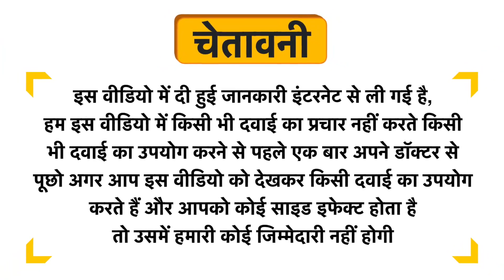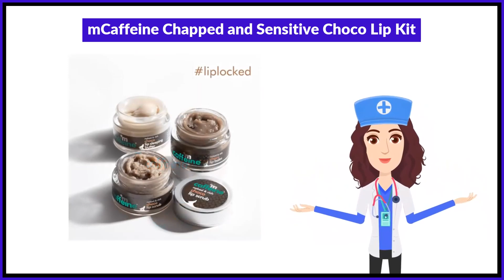mCaffeine Chapped and Sensitive Choco Lip Kit Uses in Hindi | Side Effects | Review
mCaffeine Chapped and Sensitive Choco Lip Kit Uses in Hindi | Benefits | Side Effects | Dose